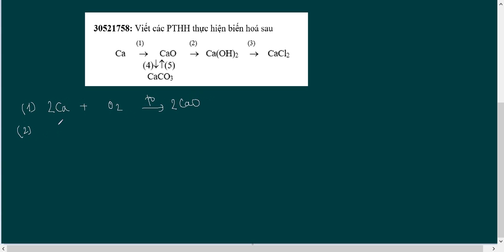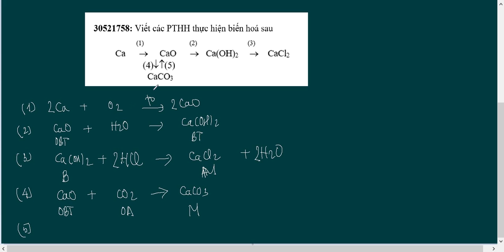[Hoá học 9] Chuỗi phản ứng vô cơ#hoahoc9